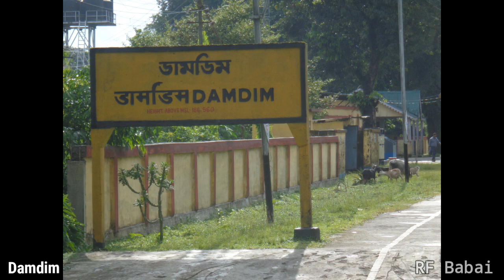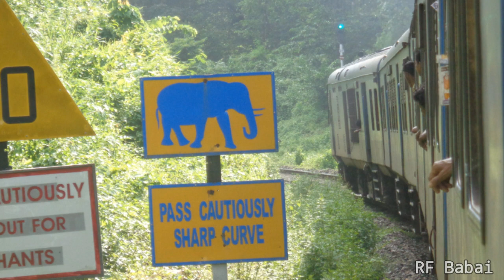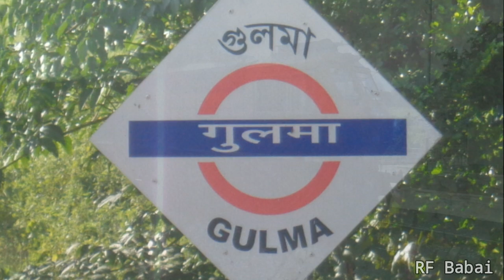New Mal Jn to Siliguri Jn || New Coochbehar to Siliguri Jn Journey Compilation : Part 3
Rf Babai Dey Presents,

Location ➡ New Mal Jn (NMZ) to Siliguri Junction (SGUJ).
Train ➡07526 New Bongaigaon-Siliguri Junction DEMU Special via Dhubri, Mathabhanga, Lataguri, New Mal jn.

A Long Journey Compilation Video from New Coochbehar to Siliguri Junction via Lataguri.
This is The Part 2 Of This Journey Compilation - New Mal Jn To Siliguri Junction (SGUJ).
Onboard 07526 New Bongaigaon-Siliguri Junction DEMU Special via Lataguri...

This is the 1st Journey Video from my channel in this Section.

So Enjoy The Video & Comment down About Your Enjoyment.

Halts(After New Mal jn - NMZ) :-
• Damdim (DOI),
• Oodlabari (ODB),
• Bagrakot (BGT),
• Sivok (SVQ),
• Gulma (GLMA),
• Siliguri Jn (SGUJ).

Crossings :-
1) 75713 Siliguri - New Coochbehar DEMU Passenger Via Lataguri-Maynaguri Road-Changrabandha-Mathabhanga with JMP WDG-4D.
2) 15767 SGUJ-APDJ InterCity Express via NMZ with MLDT WDM-3D #11555.

Do like this video if you enjoyed !
Comment Your Suggestions & Compliments !

Happy रेलFanning !